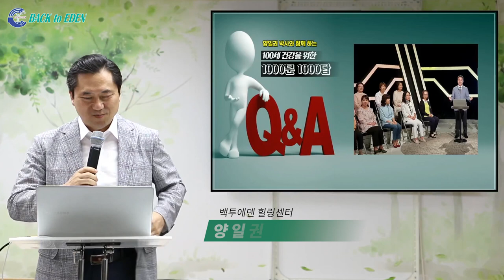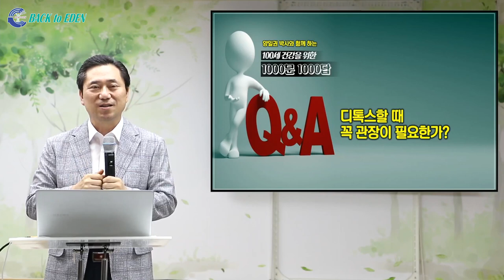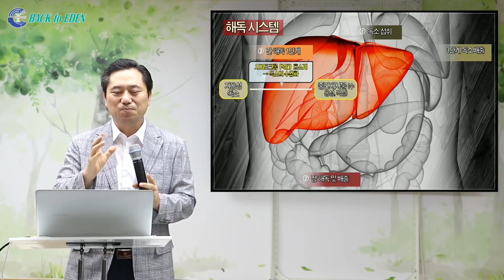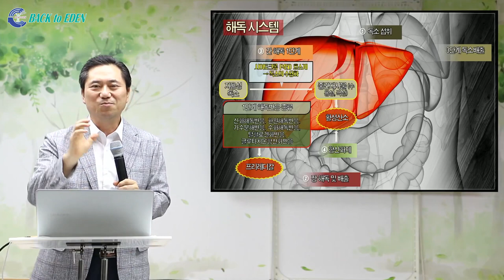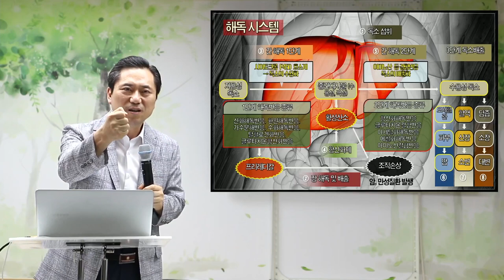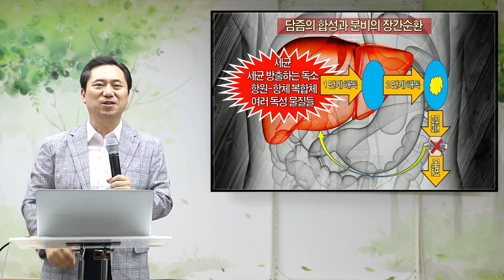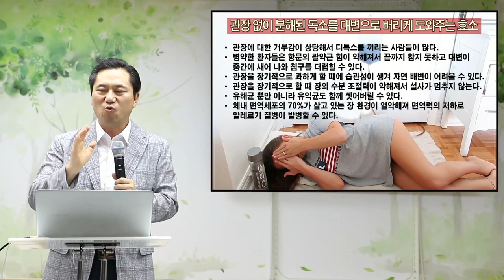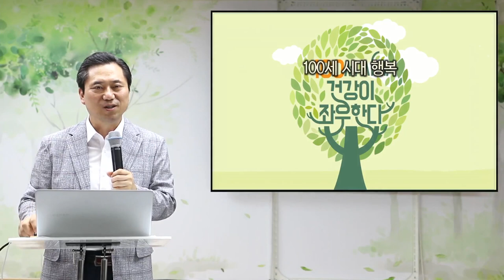[천문천답] #058. 디톡스 할 때 꼭 관장이 필요한가? [백투에덴 양일권박사]